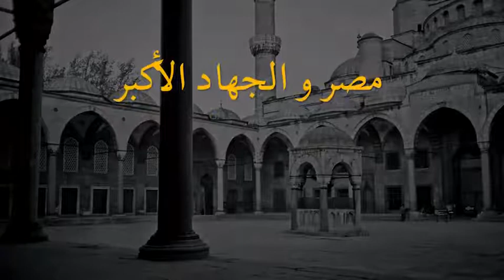مصر و الجهاد الأكبر - Egypt And The Big War - Mısır ve Büyük Cihad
03/01/2012

Then Mawlana asked the Egyptians, and all the Arabs and the Muslims, 'what are you seeking?' Without the right intention, one's steps are lost and one's life and sacrifices are a waste. "Egypt & The Big War".

Şeyh Efendi Hz daha sonra Mısırlılara, ve bütün Arap ve Müslümanlara sordu: 'Ne arıyorsunuz?' Yönü doğru olmayan bir insanın adımları yanlış yolda kaybolur ve fedakarlıkları heba olur. "Mısır ve Büyük Cihad".